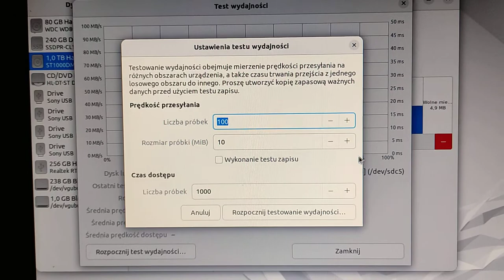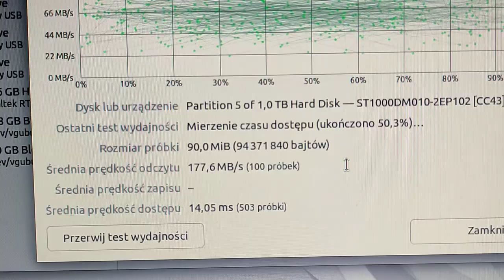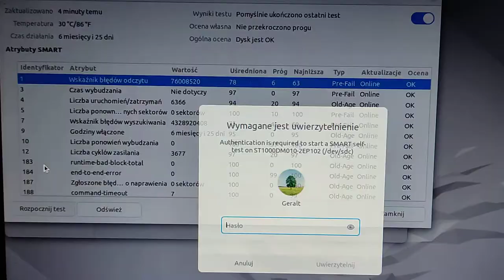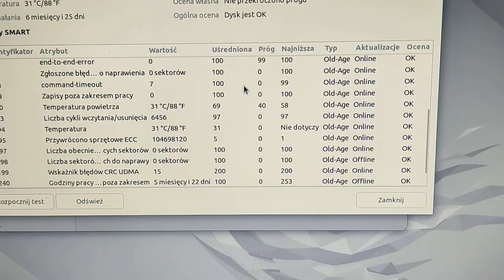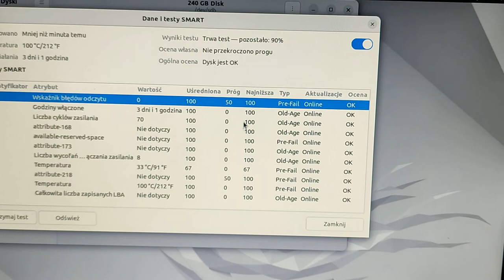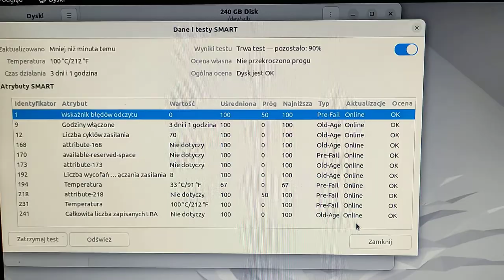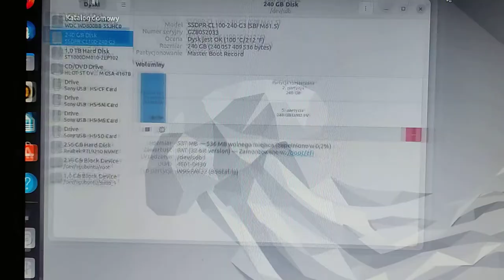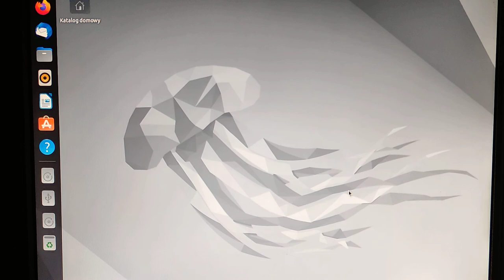jak wykonuje testy dysków HDD SSD w systemie Linux część 3 ostatnia.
Różne rzeczy mogą się w komputerze zepsuć, ale utrata dysku twardego ze wszystkimi danymi jest chyba najgorszą awarią. Doświadczeni użytkownicy oczywiście stwierdzą, że warto (a nawet należy) w miarę regularnie tworzyć kopie bezpieczeństwa najważniejszych plików. To prawda, bo nigdy nie wiadomo kiedy sprzęt przestanie działać. Są jednak sposoby, aby dowiedzieć się, czy dysk (zewnętrzny, wewnętrzny, pendrive lub karta pamięci) jest sprawny, czy może dzieje się z nim coś złego. Problemy z dyskiem mogą być źródłem wielu dziwnych zachowań systemu oraz niespotykanych błędów – np. znikające i pojawiające się katalogi, uszkodzone pliki, programy zgłaszające błędy dostępu do różnych zasobów, wolny rozruch systemu itp. Z kolei gdy dysk jest zdrowy, to pewnie sporo osób będzie ciekawych jak sprawdzić czy jest tak szybki jak deklaruje producent.
Program Dyski jest częścią środowiska GNOME i jest domyślnie zainstalowany w Ubuntu. Pozwala on na zarządzanie dyskami – partycjonowanie (w tym testowanie, formatowanie, naprawianie partycji), tworzenie i przywracanie obrazów dysków oraz partycji, a także testowanie wydajności dysków i sprawdzanie ich parametrów SMART. Te ostatnie pozwalają ustalić czy dysk jest sprawny, czy może jego przyszłość jest już niepewna.
Co można wyczytać z informacji SMART?

Dane SMART pokazują przede wszystkim ile dysk posiada ponownie przydzielonych sektorów – czyli ile sektorów uległo uszkodzeniu (ang. bad sector) i zostało zastąpionych zapasowymi – im większa wartość, tym większe ryzyko, że kolejne sektory przestaną działać, a dane zapisane na dysku ulegną uszkodzeniu lub całkowitej utracie (liczba zapasowych sektorów jest ograniczona). Dodatkowo różni producenci pokazują różne informacje na temat błędów jakie napotkał dysk podczas swojej pracy – liczbę błędów odczytu, zapisu itp.

Ponadto dostępne są informacje takie jak aktualna temperatura dysku, liczba cykli zasilania (ile razy dysk został włączony), czy sumaryczny czas pracy. Te wartości jeśli są zbyt wysokie również mogą oznaczać rychłą awarię urządzenia.

Aby upewnić się, że dysk jest w dobrej kondycji można też wykonać testy SMART – oprogramowanie dysku przeprowadzi diagnostykę urządzenia aby wykryć ewentualne nieprawidłowości, których nie widać wprost z wyświetlanych parametrów.

Warto wiedzieć, że dane SMART mogą być podstawą do złożenia reklamacji lub wniosku o naprawę w ramach gwarancji (oczywiście jeśli urządzenie jest jeszcze w okresie, który pozwala skorzystać z tych możliwości).